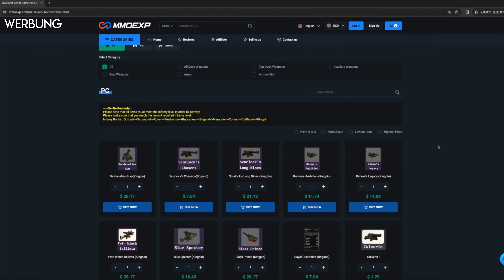Skull and Bones - Gelöst - Schatzkarte - Rote Insel Alt #3 - Fort Louis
Danke an Ubisoft für das bereitstellen von Skull and Bones

Christian
presseATgoodygaming.de